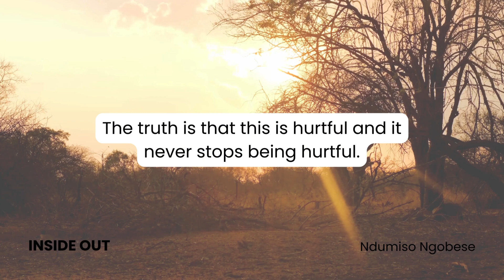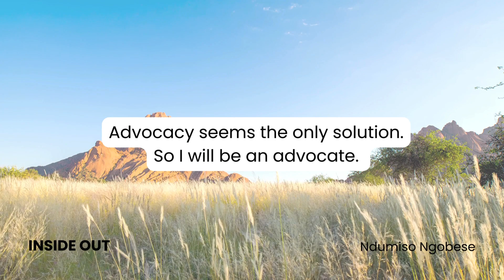Inside Out - Ndumiso Ngobese